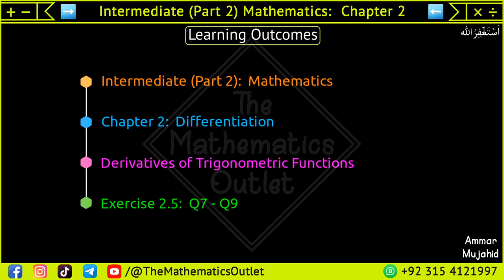Fsc part 2 math exercise 2.5 Q7 to Q9 | Derivative of trigonometric functions || Lec 41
In this lecture, we will discuss the derivative of trigonometric functions, and solve Q7, Q8, and Q9 of exercise 2.5 (F.Sc ICS part 2 math).

fsc part 2 math ex 2.5 q3 q7
fsc math part 2 | chapter 2 exercise 2.5 question-4
fsc math part 2 exercise 2.5 question 3 all parts | exercise 2.4 que 3 & 4 chapter 2 fsc math part 2
fsc math part 2 | chapter 2 exercise 2.5 question 3, fsc math part 1 chapter 2 exercise 2.5
fsc math part 2 chapter 2 || exercise 2.5 differentiation || 12th class math
fsc math part 2 chapter 2 exercise 2.5,fsc part 2 math chapter 4 exercise 2.4
fsc math part 2 exercise 2.5 question 2 all parts | exercise 2.4 que 6 chapter 2 fsc math part 2
fsc math part 2 chapter 2 || exercise 2.5 q5
part 2 math ics
ics part 2 math
ics math part 2
fsc math derivatives
derivatives in fsc part 2
math ics part 2 chpter 2 ex 2.5 q4
ics part 2 math ch no 2 question no 4
ab intio method
fsc math part 2 chapter 2 exercise 2.5 question 3
math fsc part 2 exercise 2.5
fsc part 2 math chapter 2 exercise 2.5 q 1
Second Year Mathematics | Exercise 2.5 | Question 1 to 5
Second Year Mathematics | Exercise 2.5 | Question 6 to 12
2nd Year Mathematics | Exercise 2.6 | Examples
FSC Math Part 2 Chapter 2 || Exercise 2.4 Differentiation || 12Th Class Math

⏰ 𝙏𝙞𝙢𝙚𝙨𝙩𝙖𝙢𝙥𝙨 ⏰
0:00 Introduction